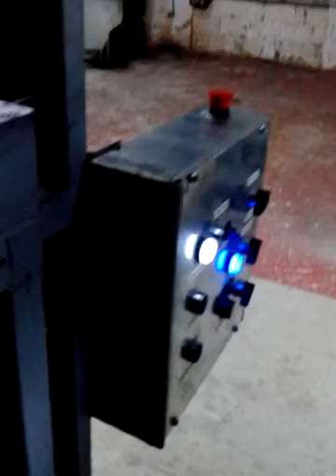Thermoformer Eurostar 70x70 10Kw cool running test Autoform
Masterpunching.com design and fabrication Miami Florida